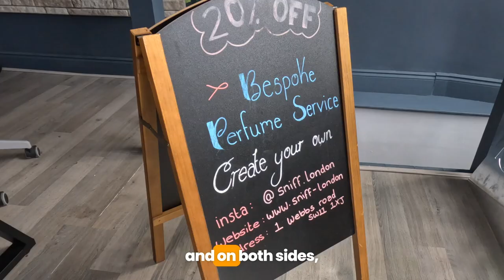Black History 365 - Sniff London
We shine the spotlight on local Black-owned businesses as part of our Black History 365 programme.